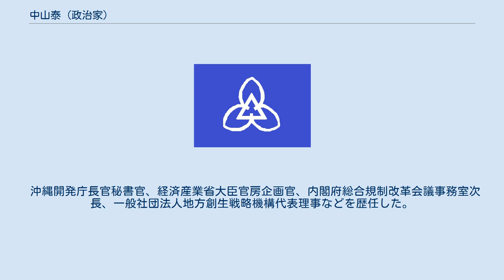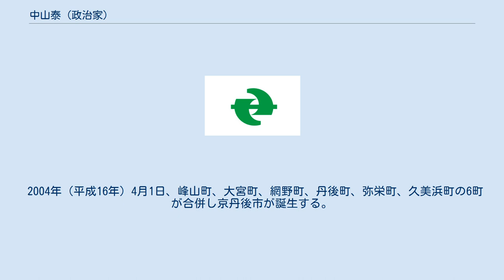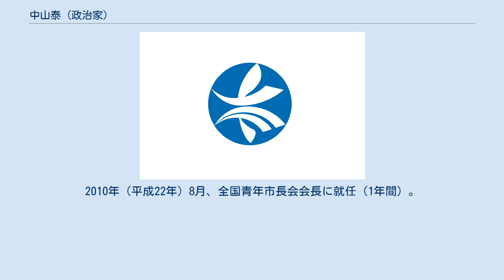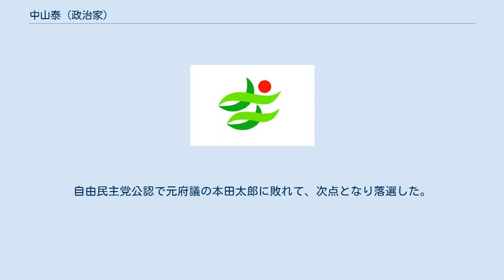中山泰 (政治家)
中山 泰（なかやま やすし、1960年1月16日 - ）は、日本の総務官僚、政治家。
京都府京丹後市長（4期）。
 沖縄開発庁長官秘書官、経済産業省大臣官房企画官、内閣府総合規制改革会議事務室次長、一般社団法人地方創生戦略機構代表理事などを歴任した。
 京都府峰山町（現・京丹後市）出身。
峰山町立峰山中学校、天理高等学校卒業。
1985年（昭和60年）3月、京都大学経済学部卒業。
 1985年4月、総理府の外局である総務庁に入庁。
以後、1989年 科学技術庁科学技術振興局研究交流課専門職、1991年 総務庁行政管理局行政情報システム企画課係長、1992年 総務庁行政管理局行政手続法制定準備室室長補佐、1994年 総務庁行政管理局副管理官、1996年 沖縄開発庁沖縄総合事務局総務部人事課長、1998年 沖縄開発庁長官秘書官、2001年 経済産業省大臣官房企画官兼製造産業局人間生活システム企画チーム長・デザイン政策チーム長、2002年 内閣府総合規制改革会議事務室次長などに在籍する。
 2004年（平成16年）4月1日、峰山町、大宮町、網野町、丹後町、弥栄町、久美浜町の6町が合併し京丹後市が誕生する。
これに伴って5月16日に行われた京丹後市長選挙に自民党・公明党の推薦を得て出馬。
民主党の推薦を得た網野町長の浜岡六右衛門、日本共産党の推薦を得た石井内海らを破り初当選を果たした（中山：18,800票、浜岡：17,703票、石井：6,170票）。
2008年（平成20年）、2期目の当選。
2010年（平成22年）8月、全国青年市長会会長に就任（1年間）。
2012年（平成24年）、3期目の当選。
4選を狙うも、2016年（平成28年）の市長選では元市議会議長の三崎政直との一騎討ちに敗れ落選。
 2017年10月22日に行われる第48回衆議院議員総選挙において、京都5区から出馬する意向であることが報じられた。
中山は自民党員であったが同選挙では自民党公認を得ることができず無所属で立候補。
自由民主党公認で元府議の本田太郎に敗れて、次点となり落選した。
 2020年4月26日に行われた市長選で、現職の三崎、前市議会議長の松本経一らを破り返り咲き当選を果たした。
同年より、情報経営イノベーション専門職大学の情報経営イノベーション学部にて超客員教授を兼任した。